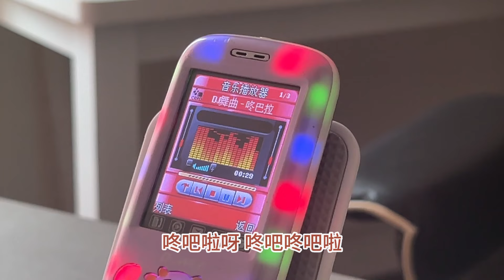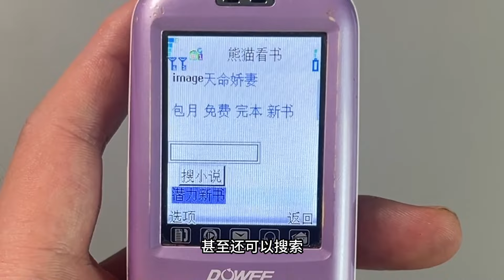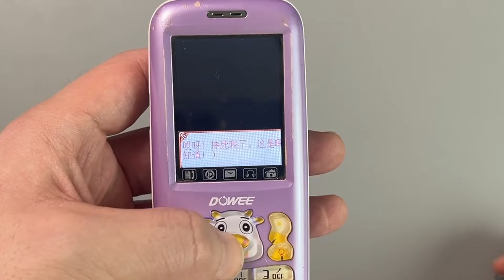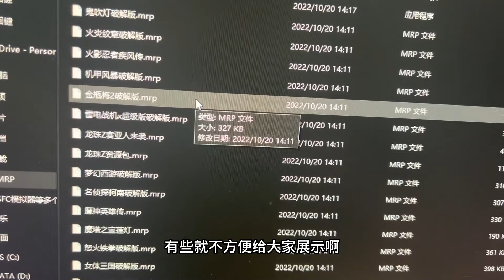150元买到，外形相当可爱功能相当炸裂的山寨机，你一定没见过！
150元买到，外形相当可爱功能相当炸裂的山寨机，你一定没见过！